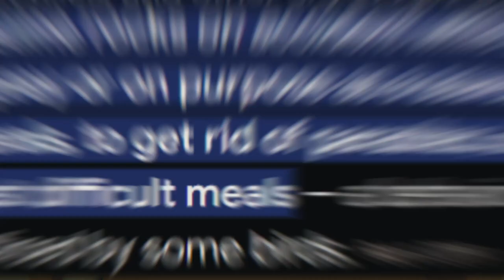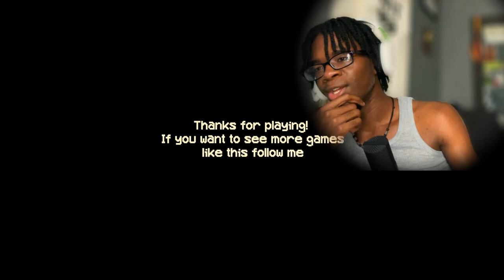YOU WOULD NOT WANT TO WORK AT THIS KIOSK.. (kiosk horror game)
Get ready for CRAZY SCARES in this playthrough of the kiosk horror game! Find out why you would not want to work at this kiosk in this intense gameplay video.